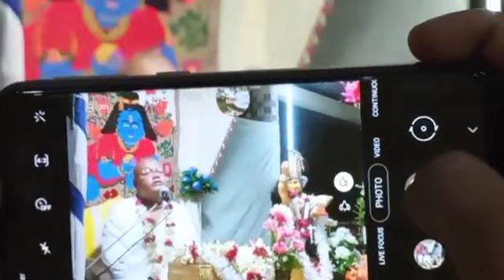পাঁচটি সাধনার পর্যায় ফলস্বরূপ ভক্তি, পাঁচটি কী কী?// Sri sri 108 Baishnab pada das babaji maharaj